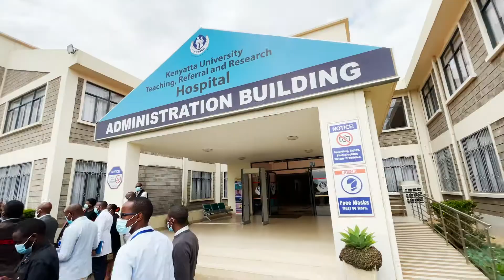DELEGATION | KENYA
Kamel Ghribi, President of GSD Healthcare Middle East, President of GKSD Holding, and Vice President of San Donato Hospital Group signed an MOU Health Minister Mutahi Kagawe which was witnessed by H.E. President Uhuru Kenyatta in Nairobi. The MOU establishes a commitment to creating a partnership between the San Donato Group, the Vita-Salute San Raffaele University, and the Kenyan Ministry of Health to promote and strengthen the local health system. The MOU focuses on guaranteeing care and quality medical assistance to Kenyans and is an important step towards the Government's goal of providing access to universal healthcare in Kenya. The partnership also hopes to create a national and African hub of excellence in Nairobi that will attract patients from all over Africa who are seeking state-of-the-art treatment and high-quality healthcare solutions.